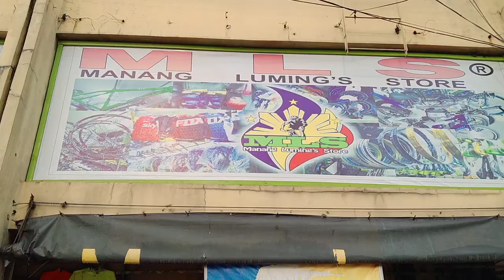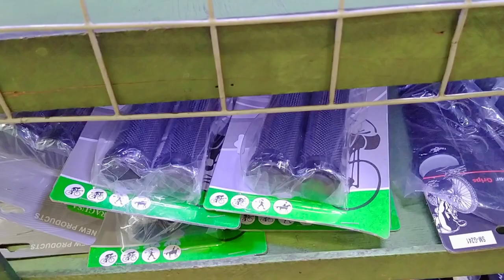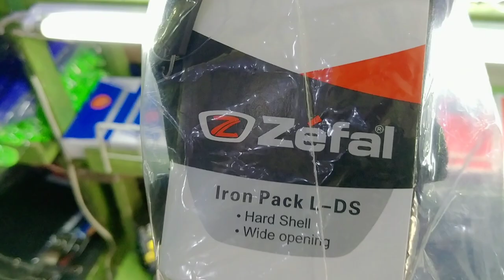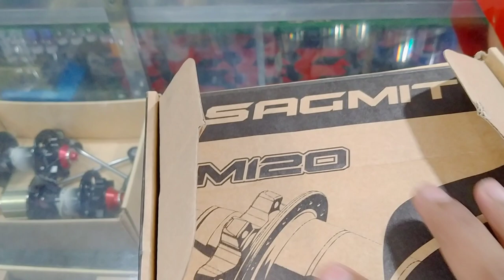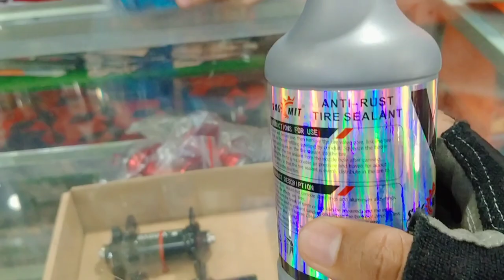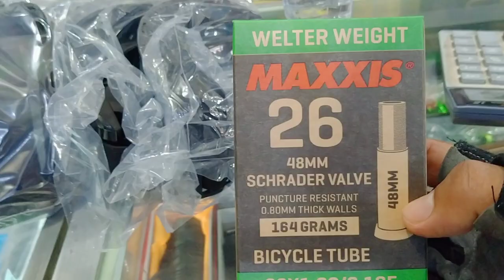SOBRANG MURANG BIKE PARTS AND ACCESSORIES SA QUIAPO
This Vlog contains updated price for bike accessories in MANANG LUMING'S STORE located in Quezon Ave. ,Quiapo Manila.

If you wish to purchase bike accessories, then you are one of the luckiest person since  the staff are very accommodating, friendly and having an empathy to handle customers over their needs.

Para naman sa ngayon pa Lang nakapanuod...
ANG inyong lingkod ...KA THROPEX..
Nag iiwan na ang buhay ay Puno Ng Pag-asa.

Salamat Pala Kay MANANG LUMINGS SA IBINIGAY NA GIVE AWAY SA AKIN...
Naway Pagpapalain pa kayo ng lubusan..
Thank U...Thank U...Thank U...

For the background music..